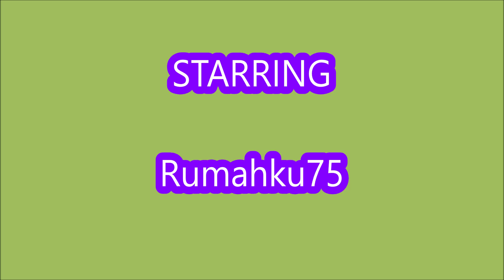*NEW CODES* [MERMAIDS] Mistypeak ROBLOX | September 12, 2024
Mistypeak
- NEW CODES
- ALL CODES
- [MERMAIDS]